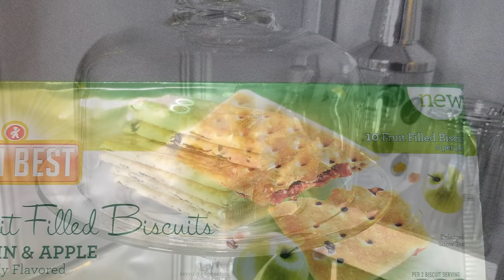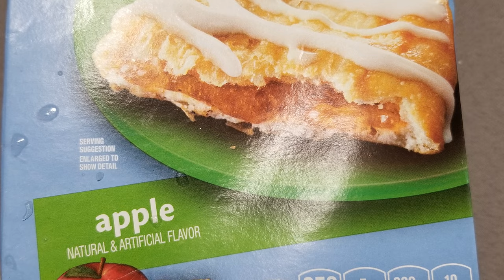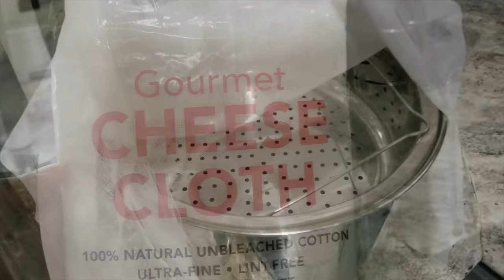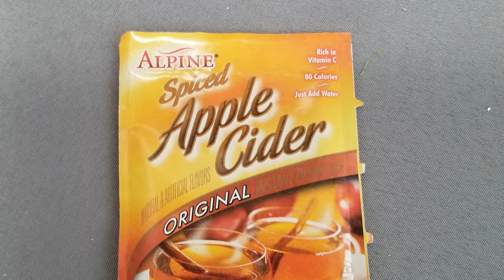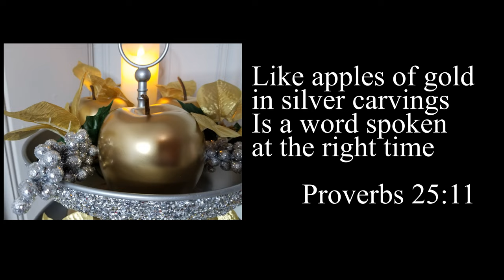Hot Apple Cider Bar | Fall 2021 Decorate With Me!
This video shows how to style a Hot Apple Cider Bar. Fall 2021 Decorate with me. This tutorial shows two different ways to decorate a Hot Apple Cider bar.
Learn how to make apple cider from scratch.